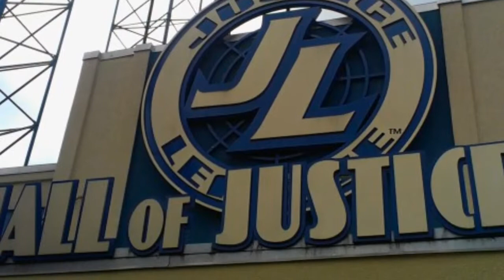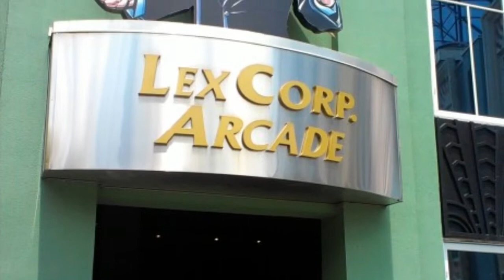Super Hero's Six Flags 2013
My Visit To Six Flags in 2013 First Part Super Hero's And Hall Of Justice